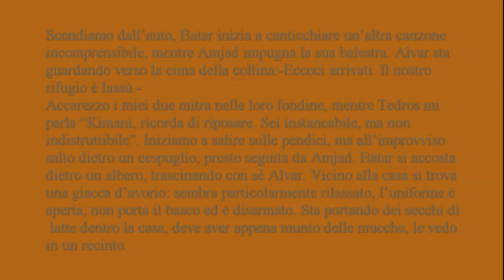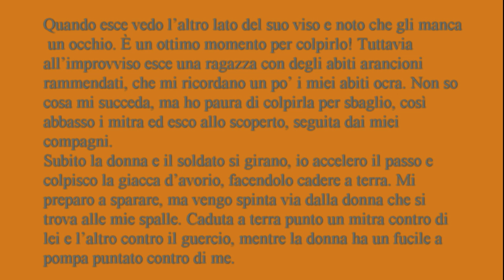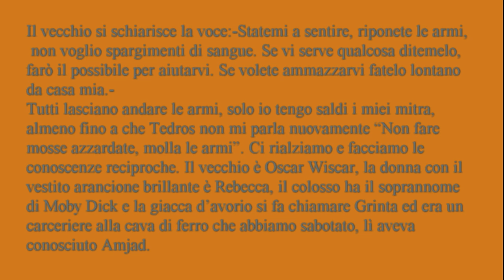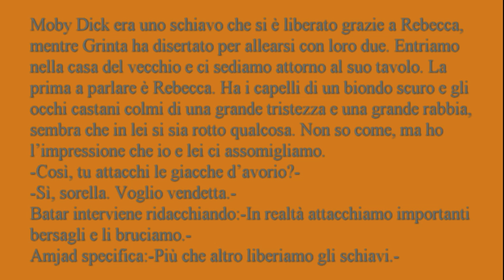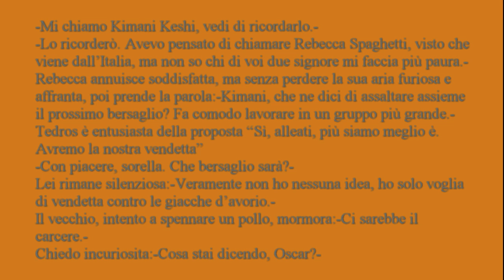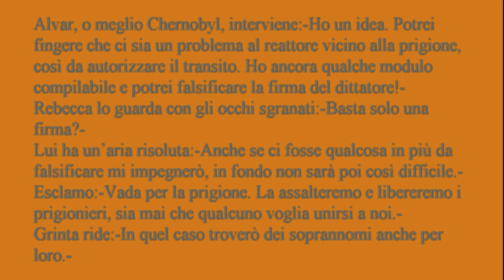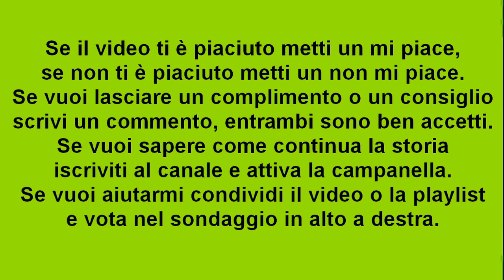Antologia del Bifrost #26: La fuggiasca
Questo è il mio nuovo libro: Antologia del Bifrost, spero che vi possa piacere.
Questo è il ventiseiesimo racconto complessivo, terzo dei racconti ocra
Ogni riferimento a fatti, nomi e persone è puramente casuale. Questa è un'opera di fantasia che non intende offendere in alcun modo istituzioni e forze armate di qualunque stato citato. Inoltre non intende minimamente incitare a violenza di qualunque tipo, o ad attività criminali e terroristiche di ogni sorta. Atti compiuti e parole pronunciate dai personaggi non rispecchiano il pensiero dell'autore del video.
Se il video ti è piaciuto metti un mi piace, se non ti è piaciuto metti un non mi piace
Se vuoi lasciare un complimento o un consiglio scrivi un commento, entrambi sono beni accetti
Se vuoi aiutarmi condividi il video o la playlist e vota nel sondaggio in alto a destra
La musica iniziale e finale è: Brandenburg Concerto No. 4 in G, Movement I (Allegro), BWV 1049